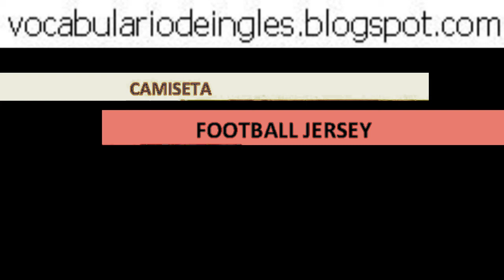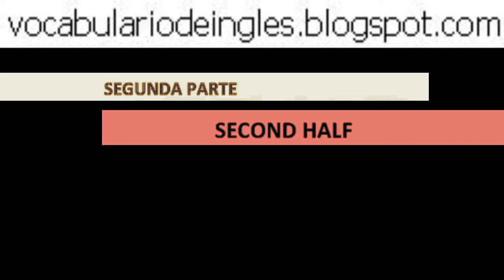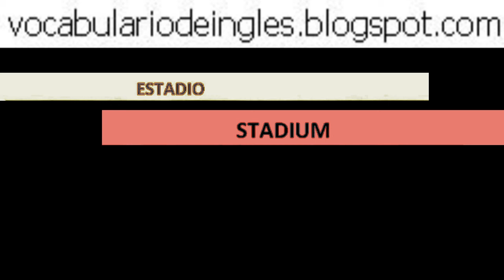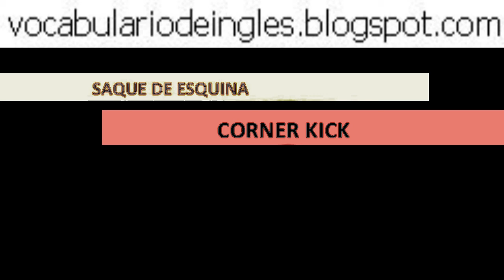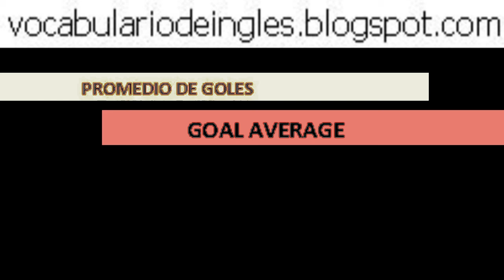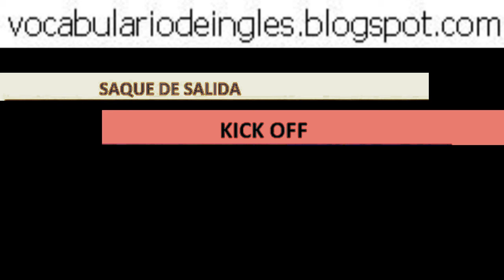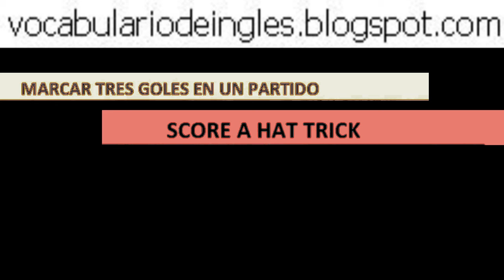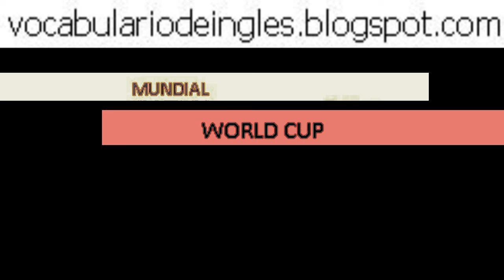EL FUTBOL EN INGLÉS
vocabulario en inglés sobre el furbol

ESPAÑOL INGLÉS
Futbol Football, soccer
Aficionado Fan
Árbitro Referee, arbitrator, judge
Ataque Attack
Camiseta Football jersey
Campeonato Championship
Capitán Captain
Defensa Defense
Defensor Defender
Delantero Forward
Empatar To tie
Entrenador Coach
Equipo Team
Espectadores Spectators, viewers
Extremo Winger
Futbolista Soccer player
Gol Goal
Jugador Player
Resultado Score
Marcar To score
Mediocampista Midfielder
Mediocampo Midfield
Partido Game
Pelota Ball
Pena máxima Penalty
Portero Goalkeeper
Primera parte First half
Segunda parte Second half
Tiro Shot
Zaga Back four
Descanso Halftime
Falta Foul
Saque de falta Free kick
Saque de banda Throw in
Saque de meta Goal kick
Fuera de juego Offsides
Tarjeta roja Red card
Tarjeta amarilla Yellow card
Estadio Stadium
Campo Field
Palo, poste Goalpost

Red Net
Larguero, travesaño Crossbar
Área de meta Goal area
Área de penal Penalty area
Banquillo Bench
Cometer una falta To commit a foul
Señalar una falta To signal a foul
Derrotar To beat
Saque de esquina Corner kick
Cabezazo Header
Patear To kick
Temporada Season
Espinillera Shinguard
Internada Tackle
Torneo Tournament
¿cómo terminó el partido? What was the score?
¿cómo va el marcador? What's the score?
Partido que se juega fuera de casa Away game
Equipo visitante Away team
Círculo central Centre circle
Vestuarios Changing rooms
Pase cruzado Cross
Un empate Draw
Balón a tierra Dropped ball (when restarting play)
La igualada Equaliser
Banderines Flagposts
Partido amistoso Friendly game
Promedio de goles Goal average
Línea de meta Goal line
Goleador Goal scorer
Línea media Halfway line.
Mano Handball
Cara o cruz Heads or tails
En casa Home
Un jugador lesionado Injured player
Saque de salida Kick off
Reglas de juego Laws of the game
Liga League
Juez de línea Linesman
Enfrentamiento de dos equipos vecinos Local derby
Entrenador Manager, coach
Partido Match
Jugada Move
La selección National team
Equipo adversario Opposing team
Propia meta Own goal
Pasar Pass
Tiro de penalti Penalty kick
Punto penal Penalty spot
Repetición Replay
Reanudación del juego Restart of play
Marcar tres goles en un partido Score a hat trick
Empate Score draw
Expulsar un jugador Send a player off
Pantalones cortos Shorts
Tacos Studs
Sustituto, suplente Substitute
Hombre líbero, defensa escoba Sweeper
Grada Terrace
El resultado final The final score
El máximo goleador de esta temporada The highest goal scorer this season
El campo The pitch
Línea de banda Touch line
El que tiene menos posibilidades Underdog
Conducta antideportiva Unsporting behaviour
Perdida de tiempo Wasting time
Silbato, pitido Whistle
Mundial World cup vocabulariodeingles jjmillon psicologíaonline .